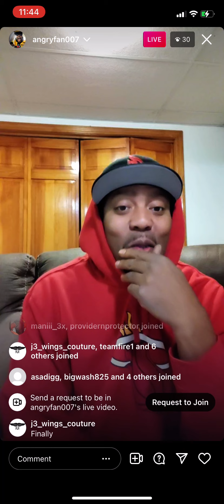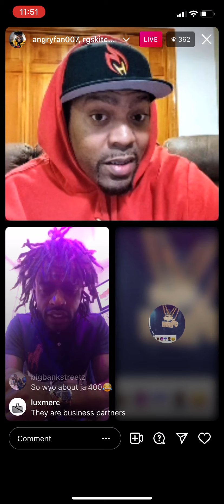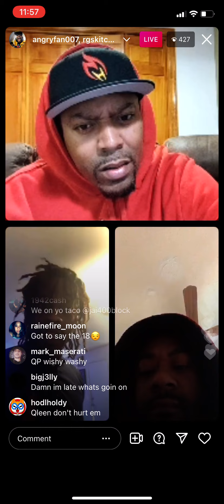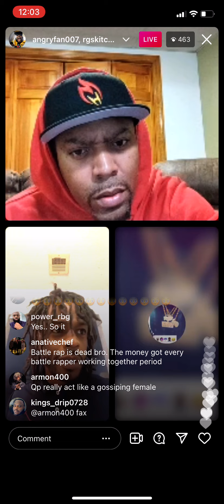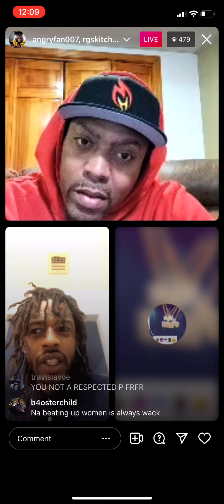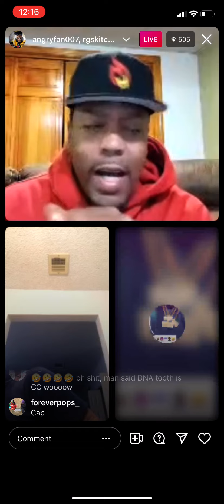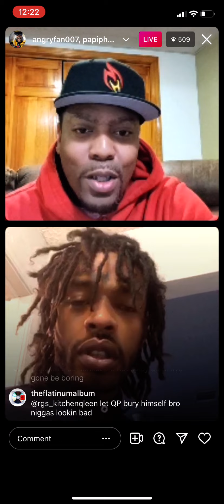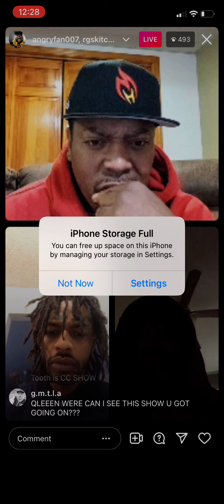Qleen Paper / Angryfan007 / Qp / DNA Tooth in comments